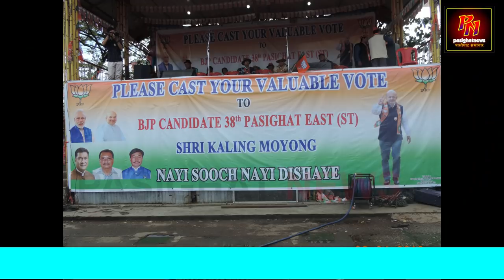Pasighat News:- Kaling Moyong addressed massive rally at Pasighat market today.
Pasighat East BJP MLA candidate, Kaling Moyong addressed massive rally at Pasighat market today. He counted developmental works done so far under him and assured many more better development works in coming years.